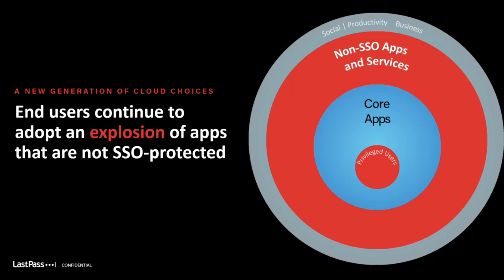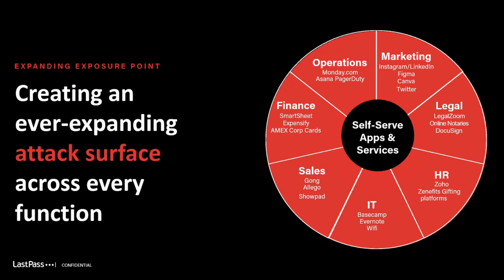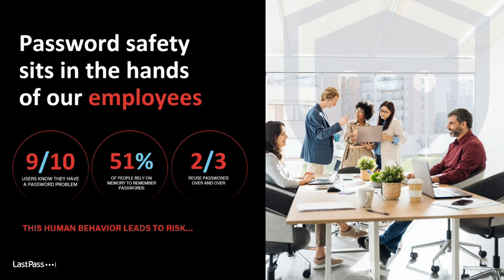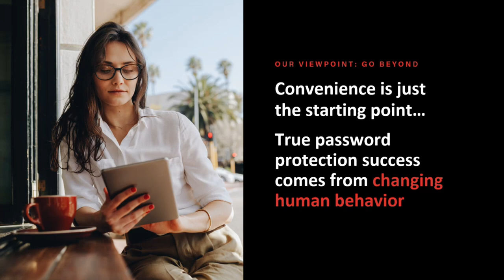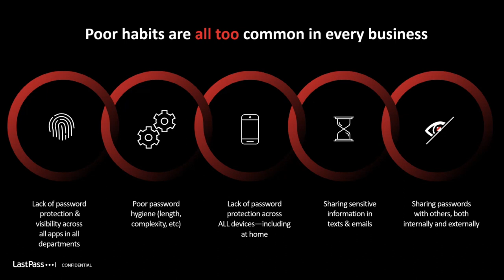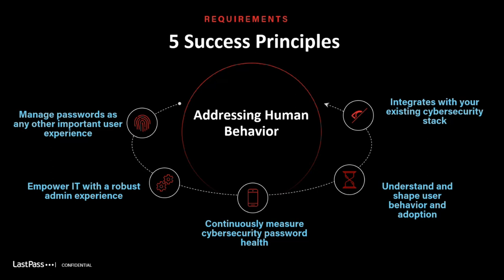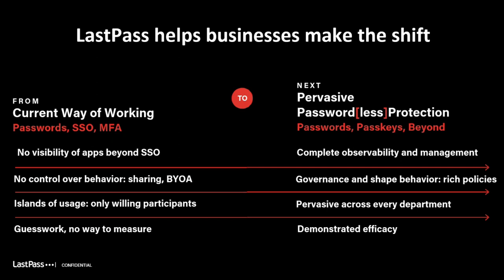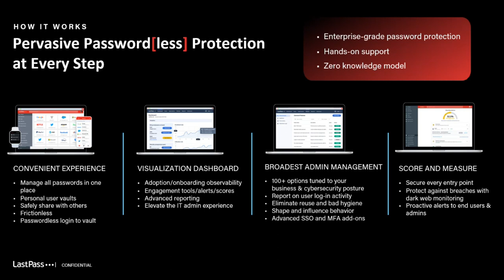Password Management Workshop!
Check out our Password Management Workshop with special guest speaker Brad Waldo from Lastpass!